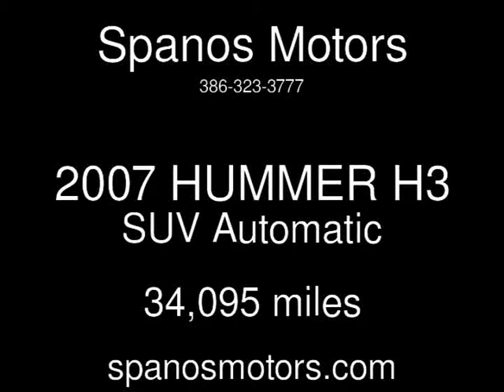2007 HUMMER H3 SUV Used Cars - Daytona Beach,FL - 2015-12-12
See more details about this used car This 2007 HUMMER H3 SUV with 34,095 miles is for sale at Spanos Motors.